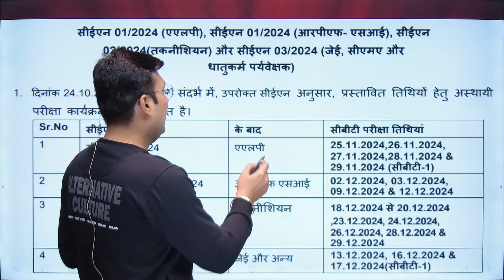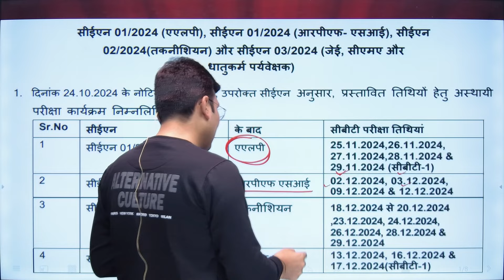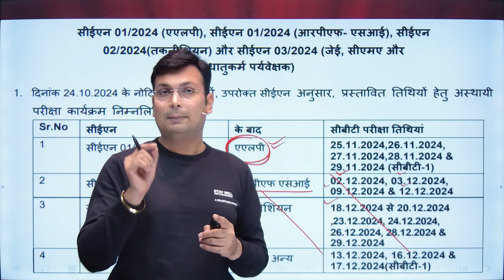Railway Exam Date Change | Latest Official Update | ALP, Technician, JE 2024 | Aditya Patel Sir